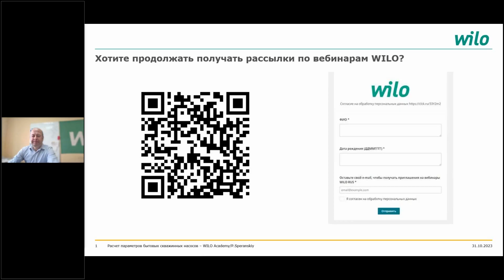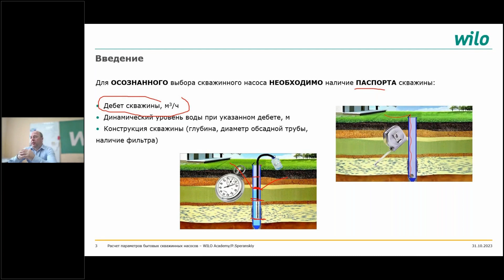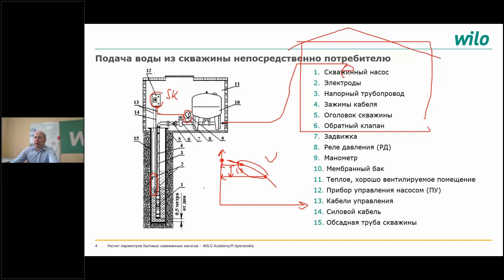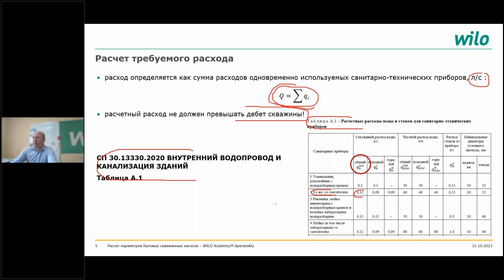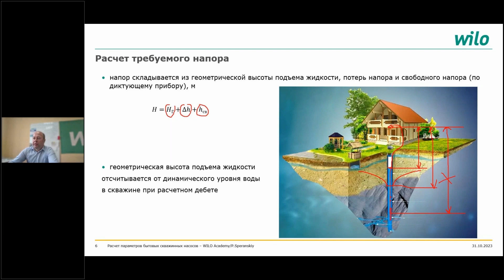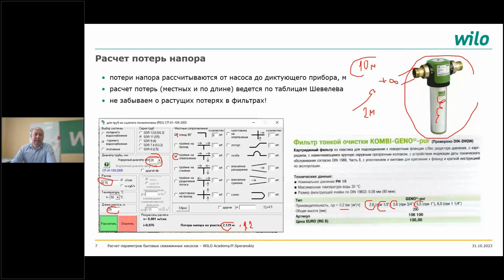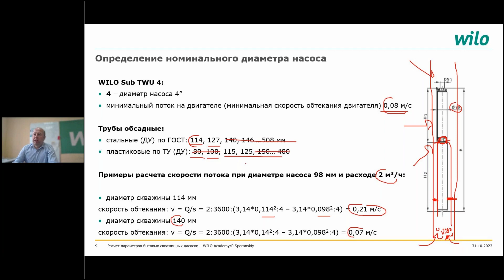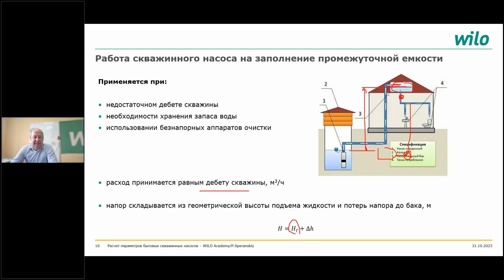Расчет параметров бытовых скважинных насосов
В данном курсе представлены рекомендации по определению основных параметров, необходимых для подбора бытовых скважинных насосов: дебета скважины, динамического уровня, расхода, напора, номинального диаметра насоса.

ООО «ВИЛО РУС» — дочернее предприятие немецкого производителя насосного оборудования WILO SE. Компания начала свою деятельность в России в 1997 году. Головной офис, новое производство и центральный логистический комплекс находятся в Ногинске, Московская область. Компания производит и поставляет современное энергоэффективное насосное оборудование для систем отопления, водоснабжения, водоотведения, вентиляции, кондиционирования, пожаротушения, а также инженерное оборудование для объектов различного назначения.